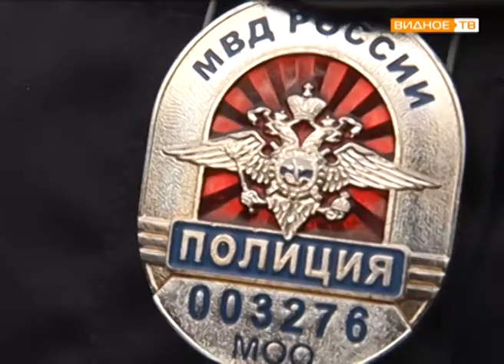Строевой смотр УМВД России по Ленинскому району